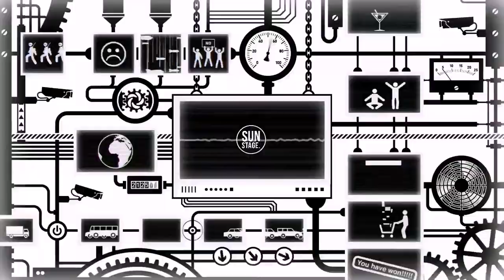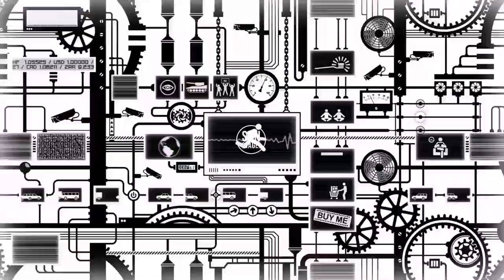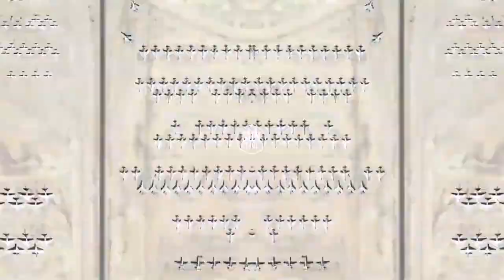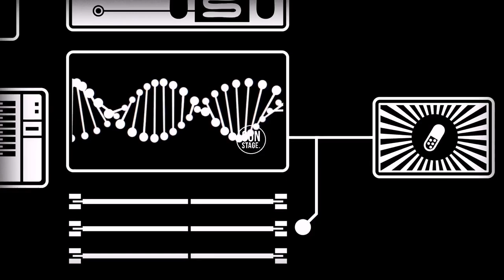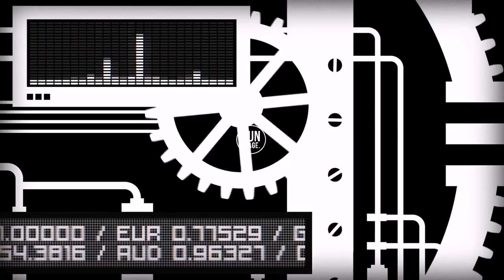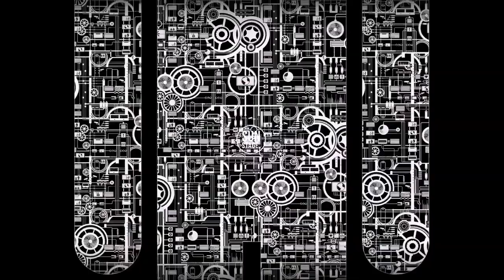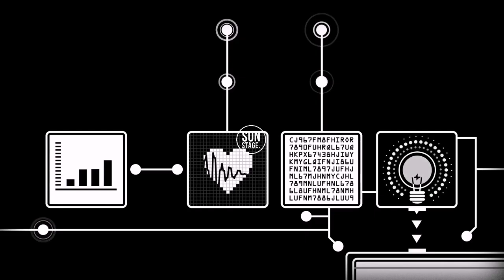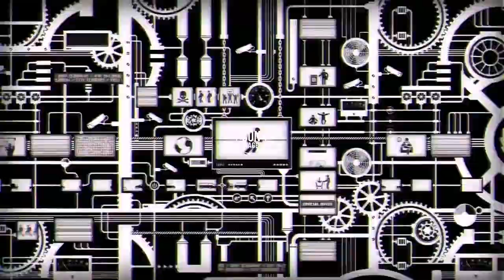Boris Brejcha - ANNA - Stylo - Stan Kolev - Ariel Arancibia - 2021 | (Sun Stage. Mix)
Tracklist:
01 - 00:00 Dirty Doering - Futurama
02 - 06:00 Mila JournÄe - I Am Back
03 - 12:30 Stan Kolev - Propaganda
04 - 19:00 Stylo - Got Mine
05 - 24:30 Luca Beni - Reclusion
06 - 30:00 Boris Brejcha - Silberglanz
07 - 36:30 Space 92 - Delta
08 - 44:00 Sara Simonit - Don t Wait
09 - 50:00 ANNA - Face Your Fears
10 - 56:00 Eric Sneo, DJ Rush - Easy

Kevin McGloughlin's.

Max Cooper.